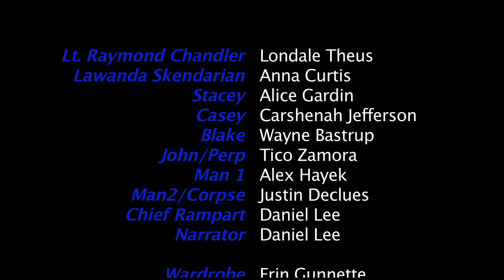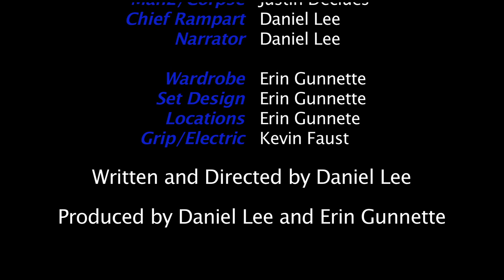LAPDAWGZ EPISODE 2 - Partners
Lt. Raymond Chandler reunites with his wild card partner Lawanda Skendarian to begin recruiting convicts for his new secret police squad.